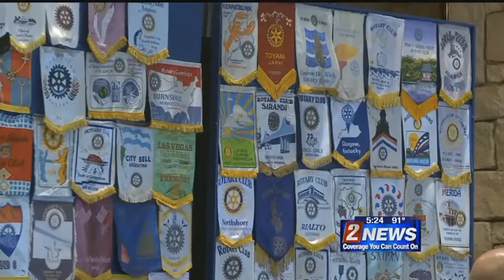6/8 - 5pm - WCSD Superintendent Discusses Board Elections